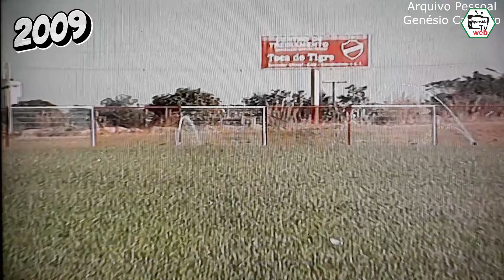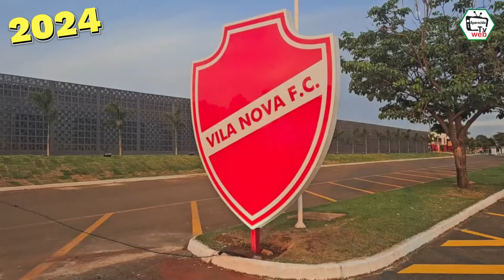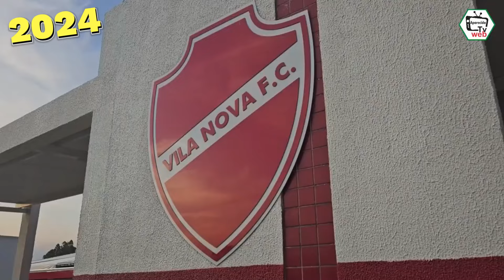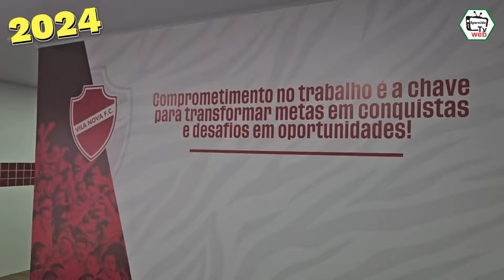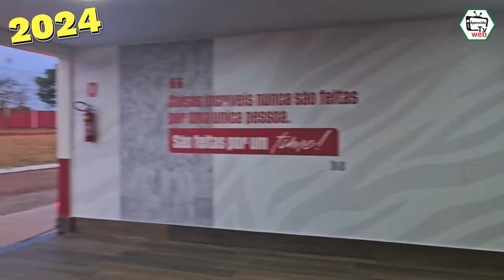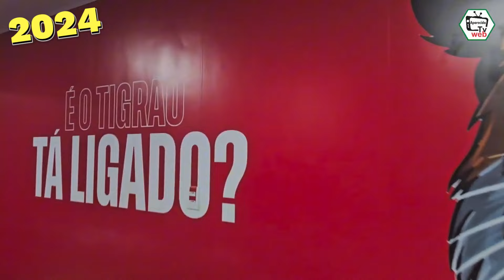Centro de Treinamento do Vila Nova 15 anos atrás - Antes e Depois "A EVOLUÇÃO"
Obrigado!